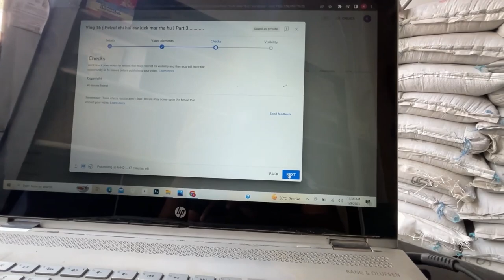vlog 31 { Another Day Another Vlog }..............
hey everyone ,